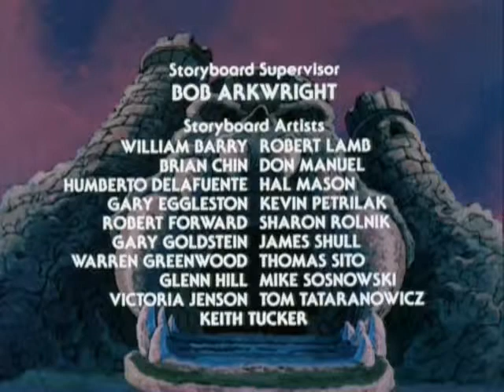He-Man - Um Pássaro Na Mão